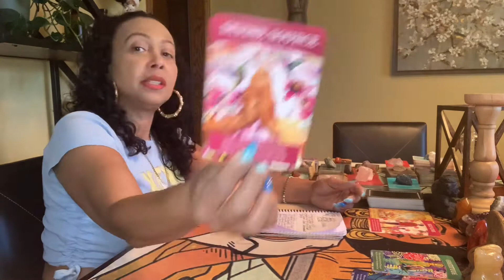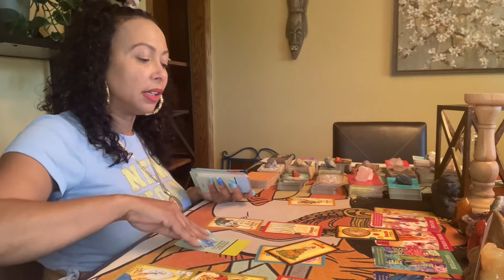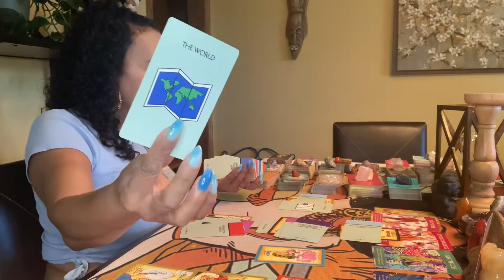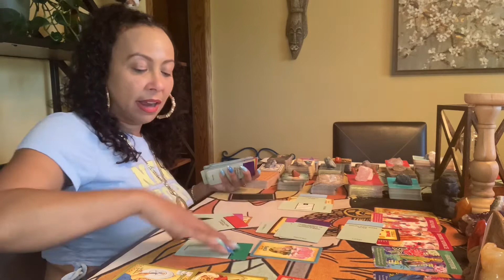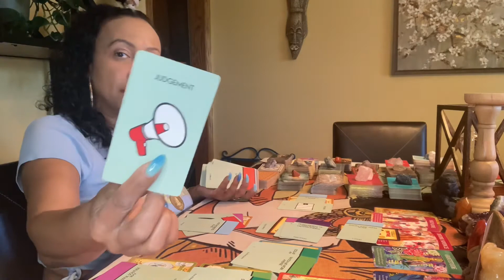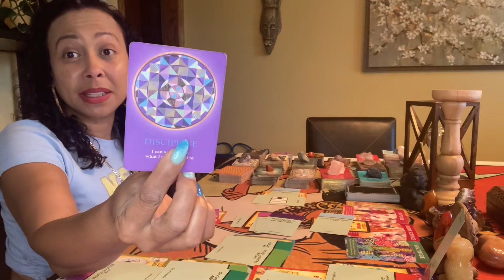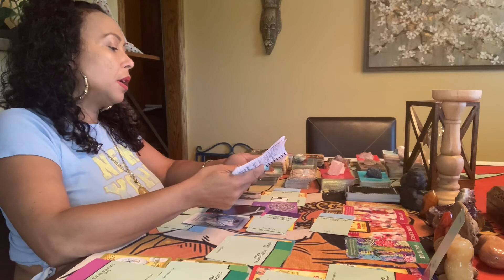Aries.. Secret Lovers.. July Love Reading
This reading is for Aries collective. Those single, separated, in entanglements, no contact, those in commitments and those who are married.

To purchase the extended reading, join my patron for unlimited extended readings, or purchase a single extended reading for $5.55 by emailing me AFTER submitting payment on cashapp or PayPal with the title of the extended you are purchasing.